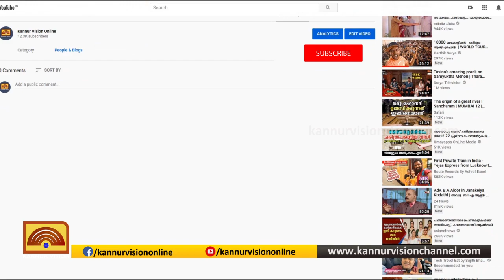സന്നദ്ധ സേന രാഷ്ട്രീയ സേനയാക്കാന്‍ നീക്കം. വിമര്‍ശനവുമായി ലീഗ്